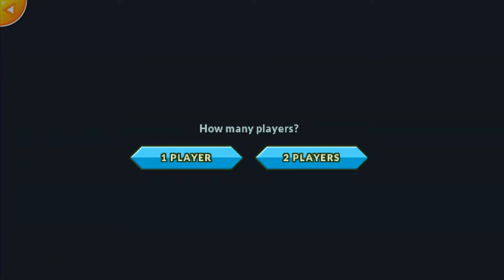Bip and Pip Ice Fortress - Room Service!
In this video, we bring you another Bip and Pip adventure. We hope you enjoy!